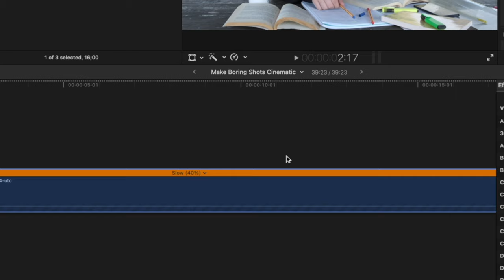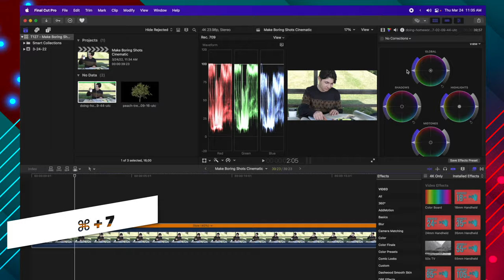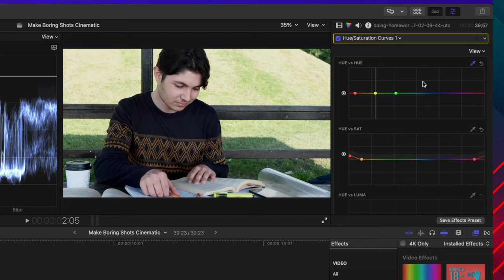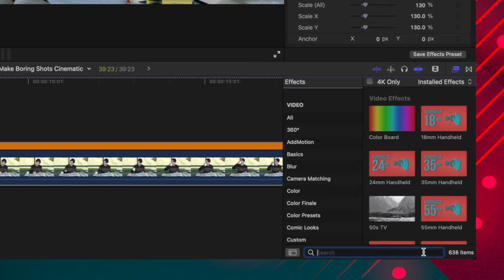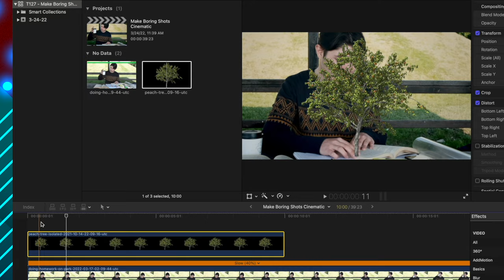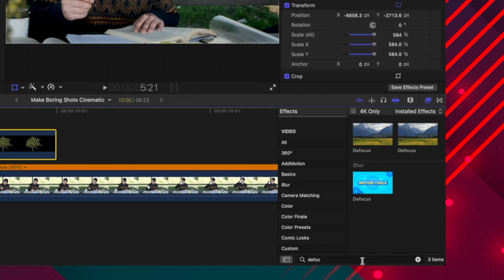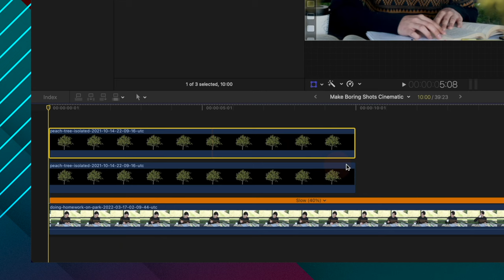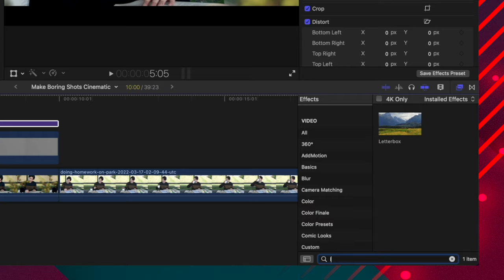Make Boring Shots CINEMATIC With These Editing Tricks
👉 Get Envato Elements Today!

Thank You To These 74 Patrons For Making Videos Like This Possible!
Tony Sparrow
Wyatt Alpert
BJ
Sol Friedman
Fredrik Nornemark
Bizzarely Factuous
sparacash
joe
Christopher Scott
Errol Brandt
Naing Htwe
Scott Markowitz
Jose Ortega
G Wallace
Alex
TechMixr
John Kuehne
Gabe Erwin
Hugo Nirio
iain menzies
Tommy Messinger
Geselle Sobanjo
Robert Timmons
Josh Schaidt
Matthew Turco
Cory Weinberg
Justas Serstkovas
Wass Creates
Yrjo Makela
Benjamin Skouge Martin Korn
Alex Ragen
Bjorn Jansen
Estevan Zamora
LO!
Frank Goodin
Steven McDaniel
Brian Woodbury
Jay Johnson
Dawson Ford
Bryce Thompson
JJ Bates
Lukas Rejchrt
Ali Clutter
Nicole Burdick
Lionel Chambers
Lasse Olsson
Image Samba
Tim Gonzalez
David Johnston
Cai Mo Han
Jay Dennard
Gary Mancuso
Jae Vee
Jaroslav Bengl
Tyler James
Dylan John
Christopher Wilson
optiMiskit
Eric Shamo
TGI FOODDAY
周 Stephen
Chris McDevitt
cotstories
Maurice Behrent
ゼガ
daenjiel
Nick Rose
Alejandro Martinez Chacin
Jason McLaughlin
Marcin (bezinstrukcji)
MoldGaster
James Delahunty
Richard Greene
Trevor Bakhuis
Taylor Bates
Kodi Johnson

A Great Place To Get Plugins!

🎵 • Incredible FREE Music for Creators! • 🎵

• Socials! •

⏱ Chapters ⏱
0:00 Intro